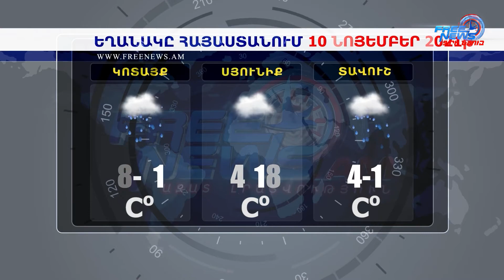Հարգանքի տուրք՝ Եռաբլուրում. Ազատ լուրեր 15:00 | 09.11.2021